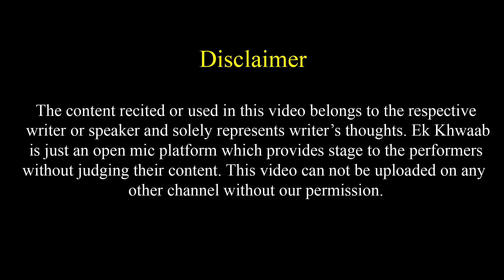Bichdte Waqt Sath Me Photo Li Thi Usne | Himanshi Babra Katib Poetry | Ek Khwaab Poetry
Title: The End
Type of music: Chillstep
Mood: Sad / Emotional